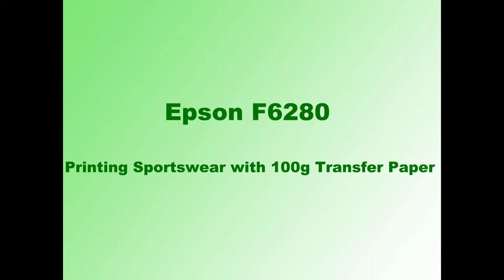Epson F6280：Printing Sportswear with 100g Transfer Paper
Printing Sportswear with 100g Transfer Paper by Epson F6280

★About us★
   We are sublimation paper professional supplier.Our company can supply any need about Epson printer, Epson ink, sublimation transfer paper,sublimation ink, heat transfer paper for textile printing!